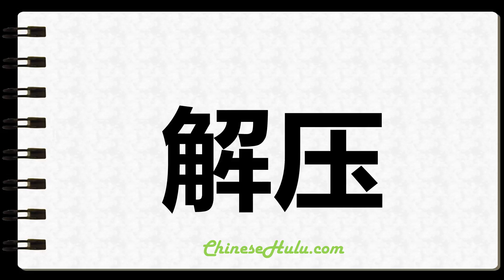How to Write Unzipped in Chinese